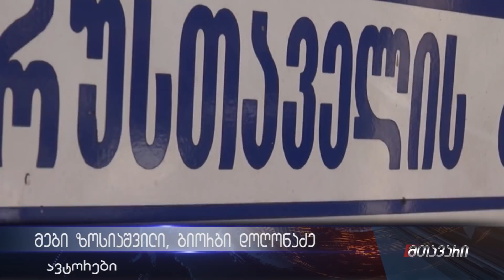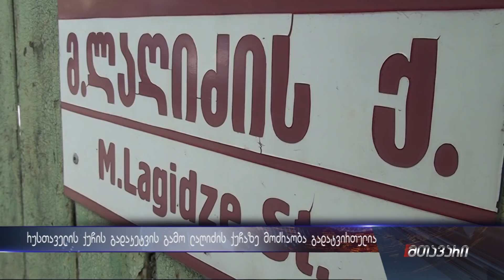რუსთაველის ქუჩის გადაკეტვის გამო ლაღიძის ქუჩაზე მოძრაობა გადატვირთულია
ქუთაისში ლაღიძის ქუჩა, რუსთაველის გამზირსა და ბარათაშვილის ქუჩებს ერთმანეთთან აკავშირებს. რუსთაველის ქუჩის რეაბილიტაციის გამო  ლაღიძის ქუჩაზე პიკის საათი დღის ნებისმიერ მონაკვეთში დაგხვდებათ. თუ რა პრობლემებზე საუბრობენ ადგილობრივი მაცხოვრებლები და მძღოლები ნახეთ სიუჟეტში..